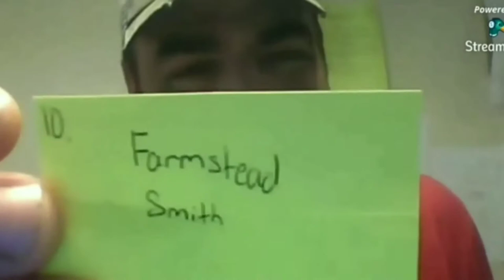Spoof | Highlights of unboxing my Giveaway Prize | Featuring Farmstead Smith!!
Here's the original video from Farmstead Smith that I chopped up to amuse myself and maybe 3 others: